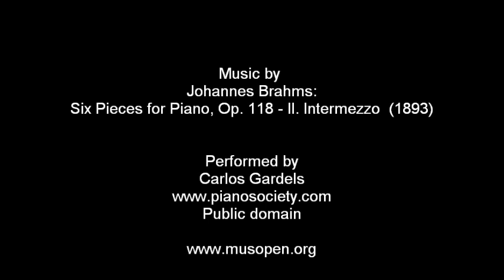Rags Birdwatching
Our Somali cat watching house sparrows in the garden